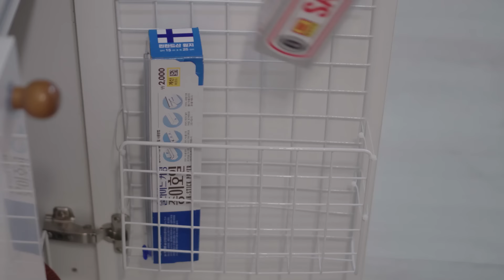SUB)따라 하기 쉽고 가성비 좋은 다이소 네트망 꾸미기/정리고수가 알려주는 네트망 활용 15가지/Network Space Utilization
지난주에 이어 이번에는 따라 하기 쉽고 가성비 좋은 다이소 네트망 꾸미기 영상을 업그레이드해서 만들어 보았어요.
좁은 집 정리를 하면서 조금이라도 넓어보이도록 가능한 공중부양하려고 노력하는 편이에요
그러다보니 자유자재로 걸 수 있는 다이소 네트망활용을 많이 하는데요
영상에 나오는 15가지외에 네트망으로 정리하여 사용하는 모습도 공개합니다.
남들이 다 사용하는 방법도 있고 저만의 아이디어로 사용하는 방법도 있으니 끝까지 시청해 보시길 바라겠습니다~~^^
저의 다이소 네트망 활용법이 정리에 도움이 되었으면 좋겠습니다.

● 다이소 네트망 활용법 15가지(사이즈 단위표기는 생략)
00:00  인트로
01:31     후라이팬 정리대 / 26*70  2개,  25*33  4개
03:34     바퀴달린 빨래바구니  / 33*69  2개, 18*44  2개
05:25     아이용품,화분 바구니 / 26*70  2개
05:56    책꽂이용 바구니 / 26*70  1개
07:02    랩,호일,비닐장갑 수납걸이 /  26*70  1개
07:52    선반안의 ㄷ자선반 / 26*70  1개 잘라서 사용
08:09    압축봉으로 공중부양한 선반  / 26*70  1개 잘라서 사용
08:36    선반다보에 걸친 약통수납 선반  / 26*70  1개 잘라서 사용
09:14    장롱속 모자걸이  / 26*70  1개
09:36   장롱 문 바구니 부착한 네트  / 26*70  1개
09:46   가방걸이 / 50*44  1개
 09:55  화장실 미용용품 정리 네트/ 43*18  1개
 010:32  TV,인터넷 전선 TV뒤에 정리 / 50*44  1개
             지난 영상들 모음(주방,욕실)

● 손등의 흉이 조금씩 가라앉고 옅어지고 있어요. 그래도 시간은 좀 필요해 보이긴 합니다.
   영상시청하시면서 궁금해하실까봐 알려드려요~~^^

* CC자막이 불편하시거나 자막이 겹치시는 분들은 설정에서 ‘자막사용 안 함’을 클릭해 주세요
* 영상화질은 변경하시면 좀더 선명한 화질로 시청하실 수 있어요.(1080p)

🎵Track : 새해에는 - •[RoyaltyFreeMusic]IntheNewYear...
🎵Track : Musictree for you - •[RoyaltyFreeMusic]Musictreeforyo...